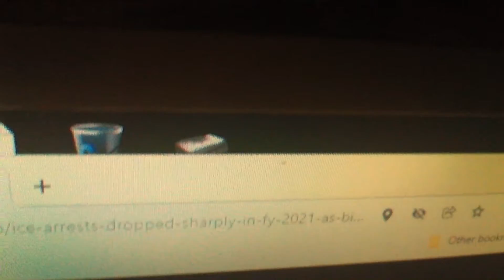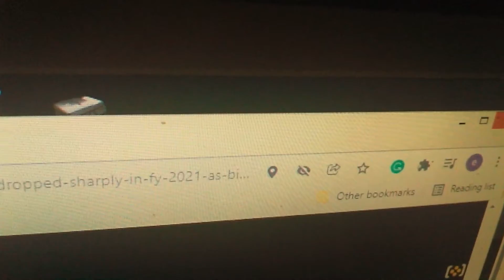Tak & the power of juju feet cartoon edited (Rayman Redemption Dark chimera music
(Not copyrighted whatsoever) by Eli J Martinez